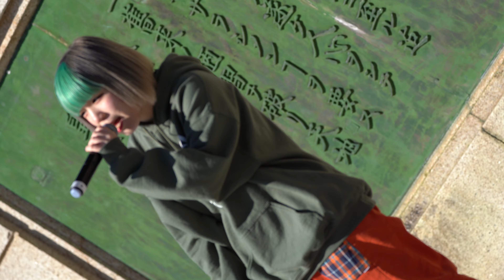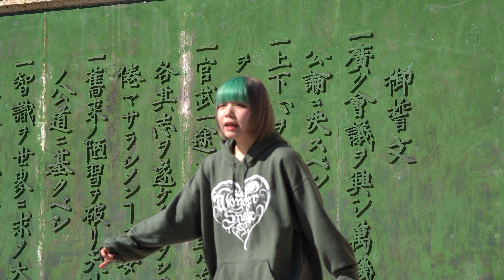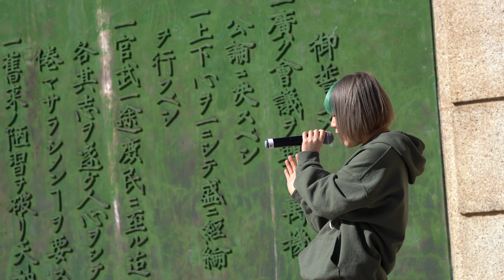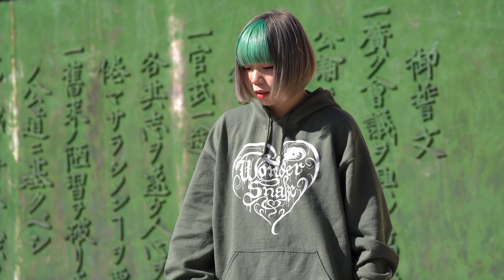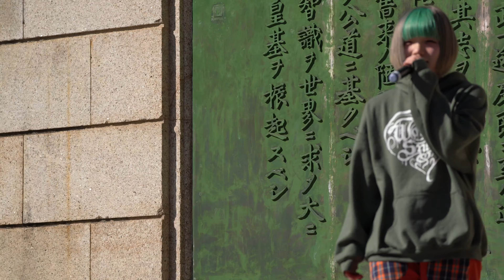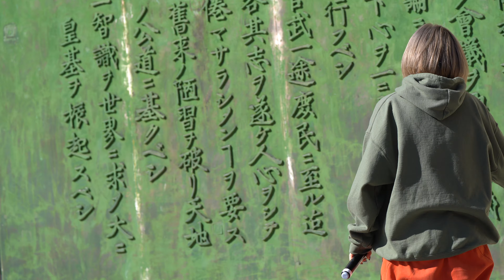WONDER SNAKE 東海アイドルサミット 鶴舞公園 普選記念壇【4K/α7Ⅲ】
鶴舞公園 普選記念壇 東海アイドルサミット
【場所】鶴舞公園 普選記念壇
WONDER SNAKE のライブ
SONY α7Ⅲ SEL100400GM 手持ち撮影
カメラ持ち替え時のスイッチ誤作動のピンボケ、手振れがひどく見づらいですご了承ください。
※動画の削除要請の際はお手数ですがコメント欄、 にお願いします。